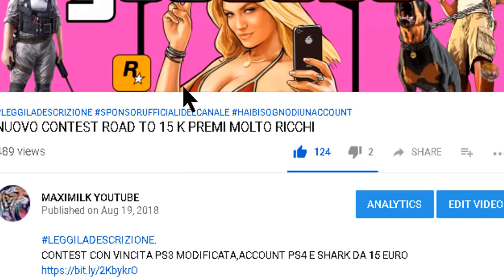GTA ON LINE 1.45 SOLO SOLDI INFINITI SUPER FACILE PATCHATO